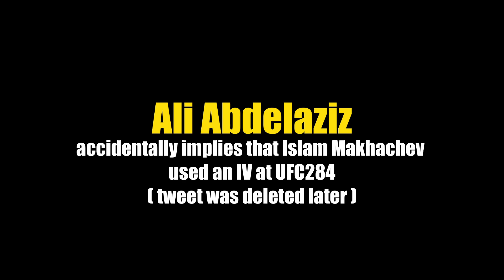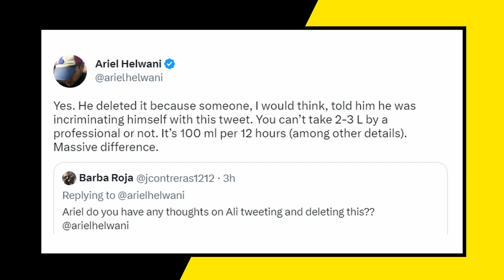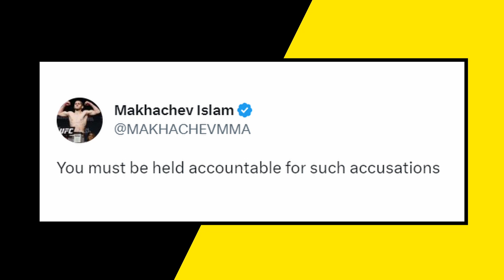Ali Abdelaziz accidentally ADMITTED FOUL PLAY?! Islam Makhachev REACTS to ACCUSATIONS!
● maximum thrill
● maximum agony
● maximum MMA

Ali Abdelaziz inadvertently suggests that Islam Makhachev employed an IV during UFC284. As stated on the website of the WA MMA commission, the use of intravenous therapies for rehydration purposes after deliberate and excessive dehydration is strictly prohibited.

Islam Makhachev reacts to the accusations and demands accountability!

Check out @FullMountMMA  and @MMAWORLD  for more MMA news!